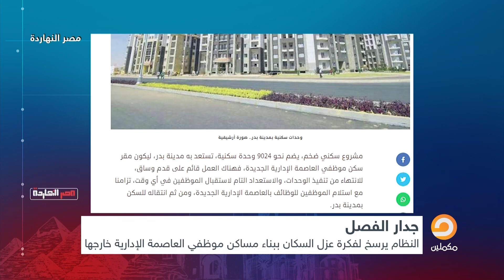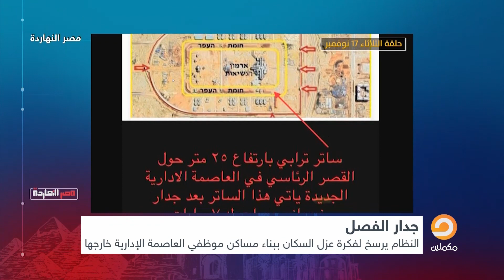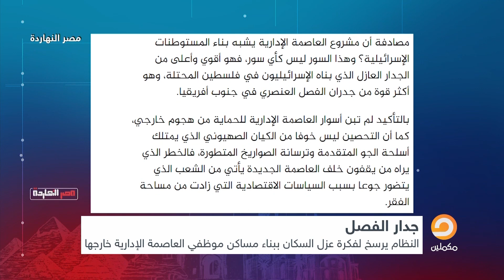يوتيوبيا السيسي .. ناصر يفضـ ـح المحاولة الفاشلة لعمرو أديب في تلميع العاصمة الجديدة والسيسي